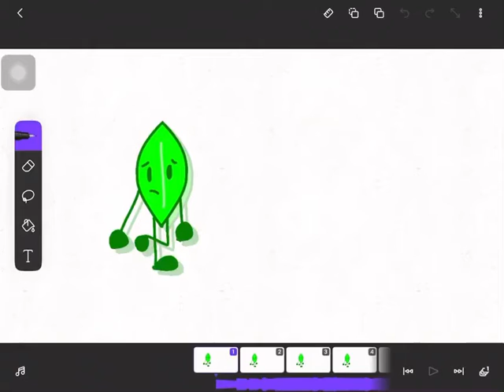I have nothing to post rn but this!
I will try to finish this but I might give up half of the way

Wip